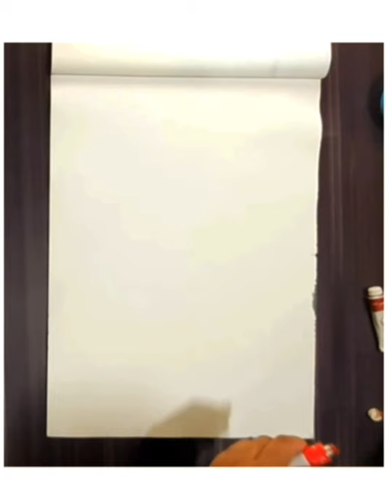Cotton Swabs Painting Technique || Acrylic Painting Technique with Cotton Swabs